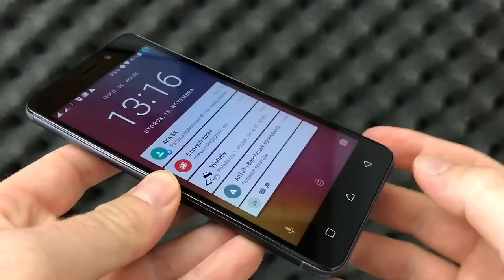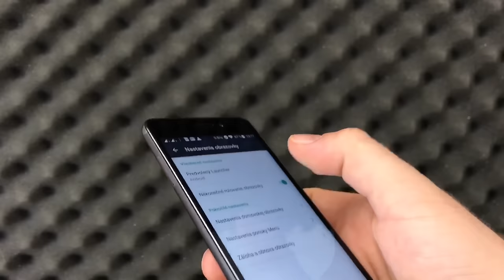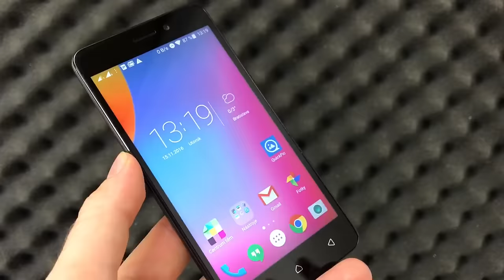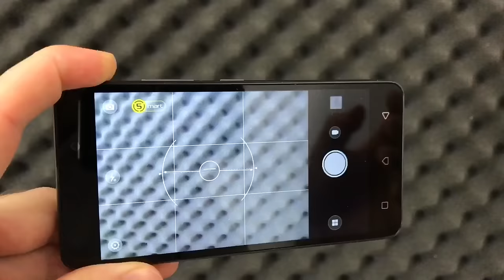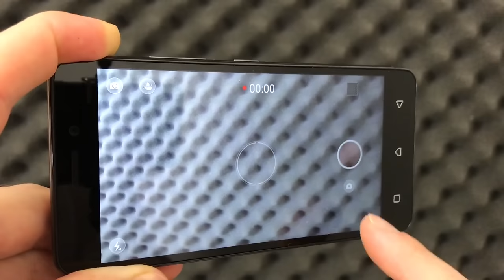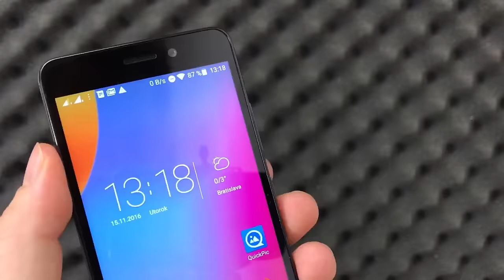Lenovo K6 (recenzia)